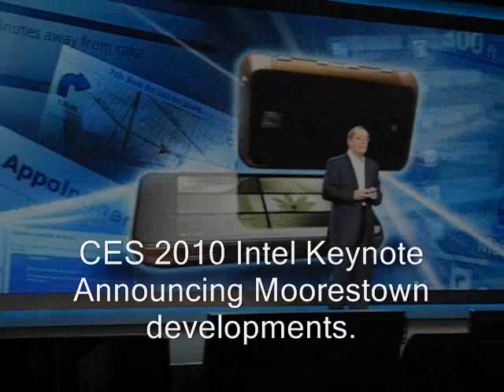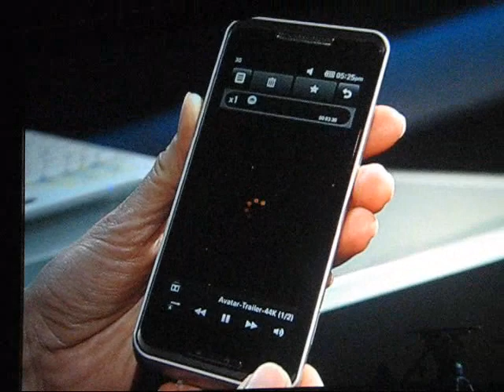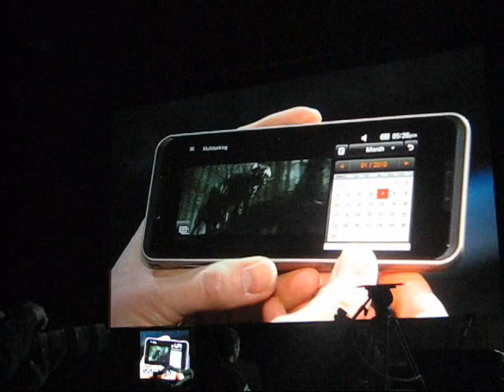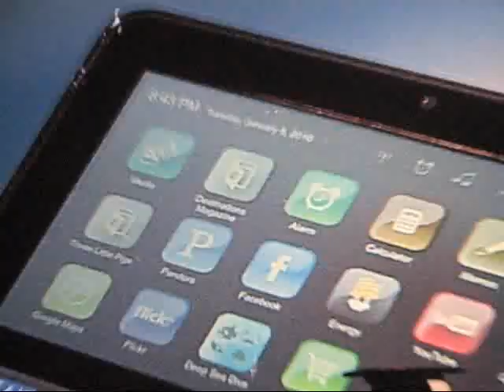Moorestown announcement at Intel CES keynote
at the CS keynote address by Paul Otellini. Interesting comments about Moorestown, tablets and Nokia.